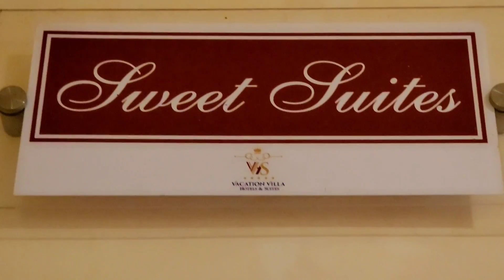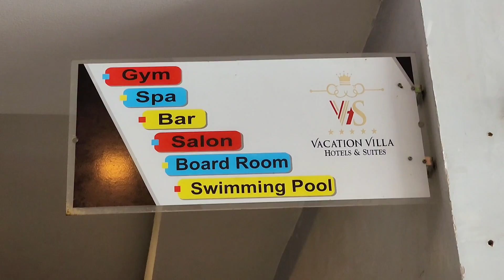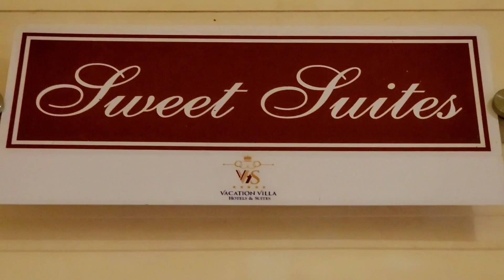Best Hotel in Nigeria, Asaba Delta State | CLUB Opening Ceremony Vlog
I was staying at one of the best hotels in Asaba Nigeria. There are lots of Asaba hotels however Vacation Villa Hotel is the Most Beautiful Hotel in Asaba Nigeria. Hotels in Asaba are not too much expensive. Vacation villa was the best hotel in Asaba

This Nigeria hotel review or you can call it Nigeria hotel tour to help you find the Best answer to where to stay in Nigeria by watching this Asaba, Nigeria Vlog

I was Travelling to Kano Nigeria. there is a direct flight from Asaba to Kano to attend the Lebanese Club opening Video from Kano, Nigeria. This is my first Club House Vlog to cover a Hotel opening ceremony or Club Inauguration in Nigeria

You can watch this full Nigeria vlog in Hindi

You can also use 👇 mentioned social media handles to communicate with us.

You can also follow us on the below accounts